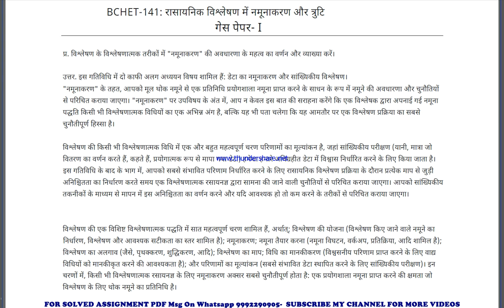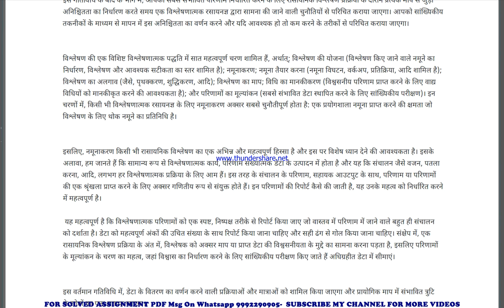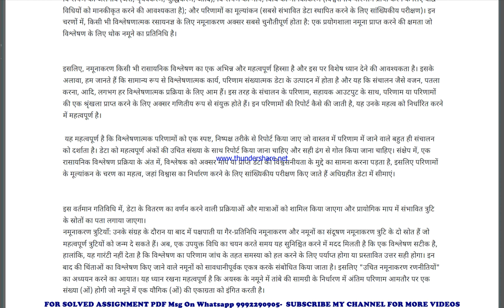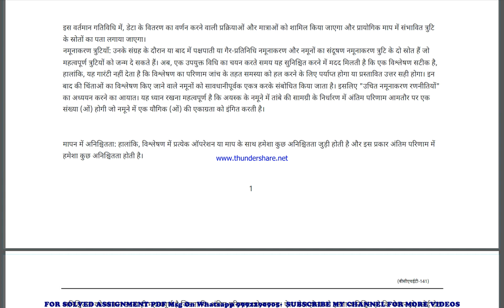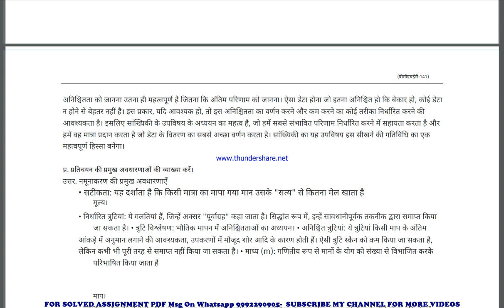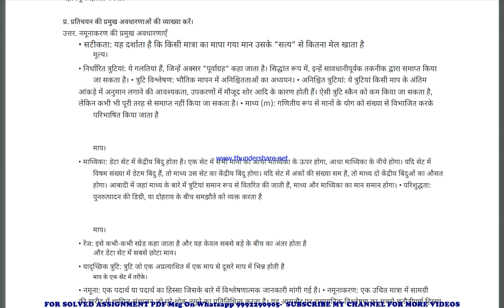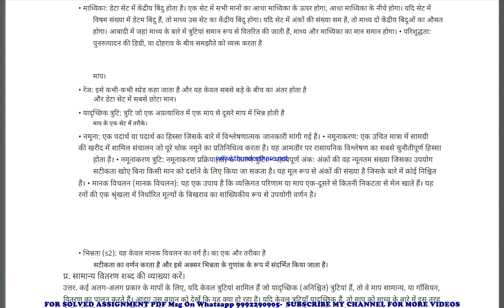bchet 141 guess paper in hindi | bchet 141 important questions | bchet 141 study material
bchet 141 previous year question paper,
bchet 141 important questions,
bchet 141 important questions 2024,
bchet 141 sample paper,
bchet 141 study material
bchet 141 sample paper 2024,
bchet 141 guess paper,
bchet 141 guess paper 2024,
bchet 141 previous year question paper in hindi,
bchet 141 important questions in hindi,
bchet 141 important questions 2024 in hindi,
bchet 141 sample paper in hindi,
bchet 141 sample paper 2024 in hindi,
bchet 141 guess paper in hindi,
bchet 141 guess paper 2024 in hindi,

guess paper,
ignou guidance,
ignou assignment,
ignou books,